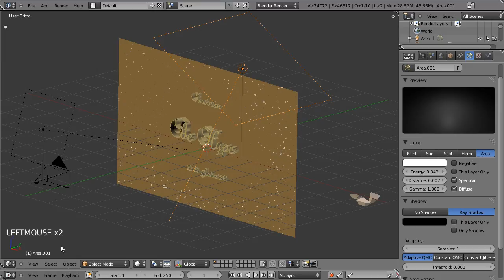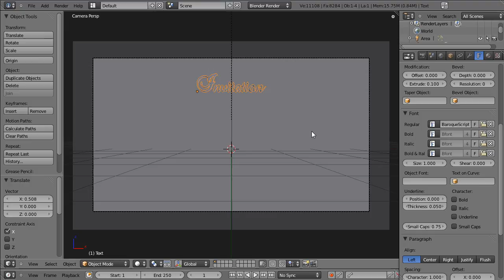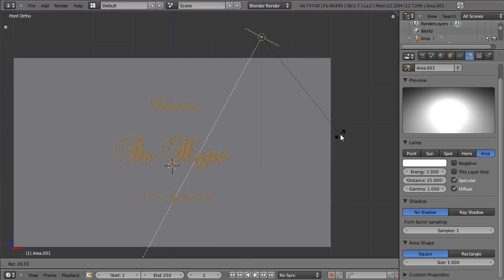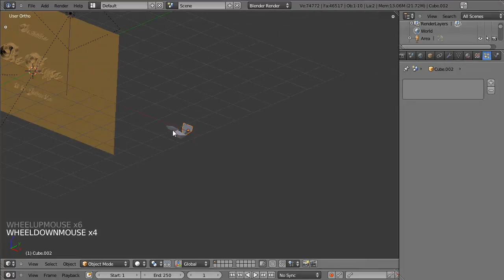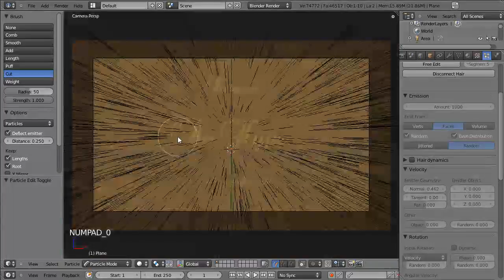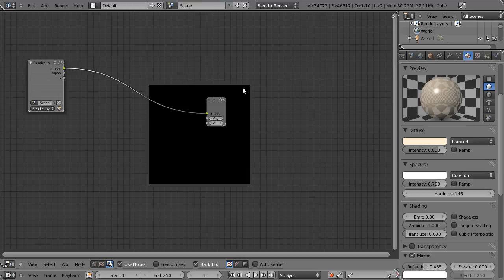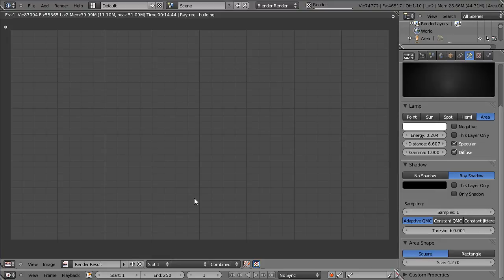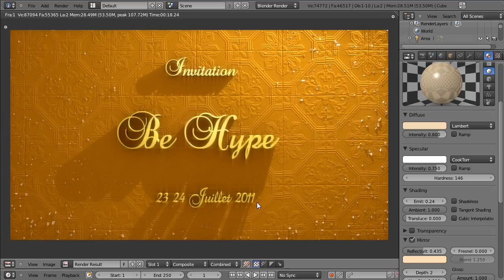Blender 3D tutoriel français - carton d'invitation hype - by KOPILOT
Cette vidéo KOPILOT présente la création d'un carton d'invitation hype... pour la plus hype des fêtes de l'été !